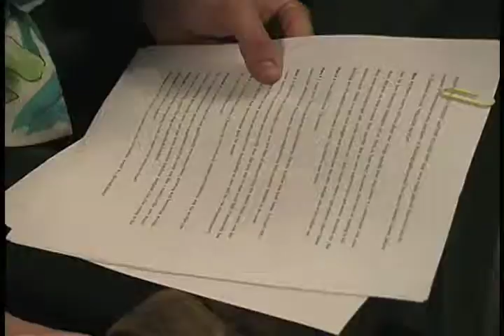USF College Week - Leah Hofkamp Presents "Radical Acts"